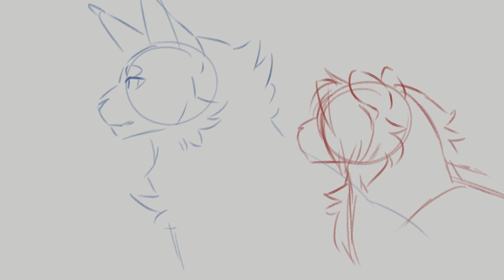Ice and Sorrel Sketch Animatic - Memories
They story behind this:

When Icestar and Sorrelsong were apprentices they were always close, and as they grew older feelings began to form. Soon enough they were chatting away late at night about their plans for the future, hope much they wanted to work together as warriors and their dreams of what their lives might look like together. But when it came time for them to recive their full names Taigastar announced, Yawnseed the medicine cat, had seen protentional in Sorrelpaw, and though she would be receiving her new name she would now be a medicine cat apprentice.

Sorrelsong wanted to turn down this new role, but Icestorm knew how important it was and urged her to accept, despite knowing what it meant for them. Sorrelsong reluctantly agreed and slowly the two drifted apart, though their feelings for eachother stayed strong.

Sorrelsong still sought out happiness with Icestorm despite everything, but every time he'd turn her away with a heavy heart; they had to move on. He was now on a path to become a leader, and she a medicine cat they could never make it work. Soon enough Icestar became leader, and after that he found a new mate which he could love without breaking the code.